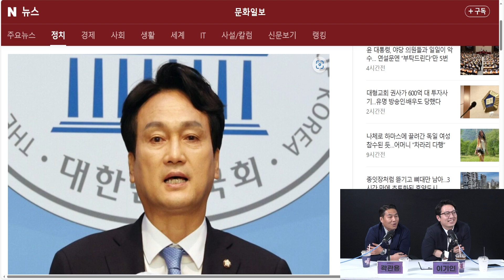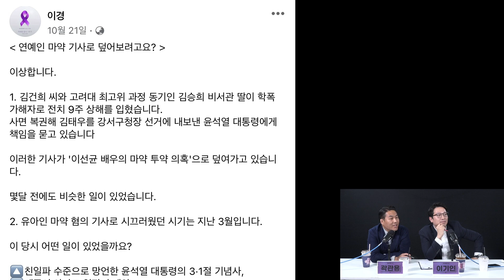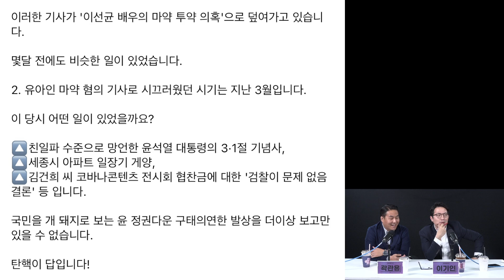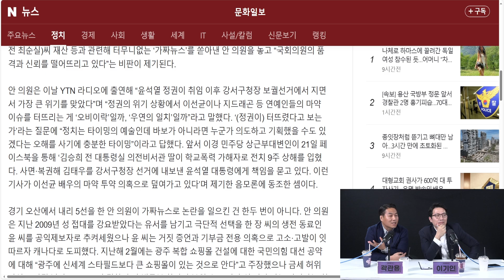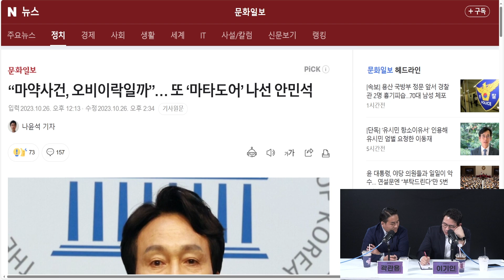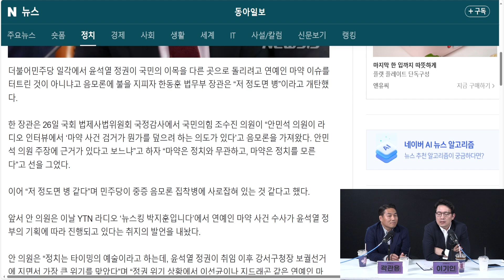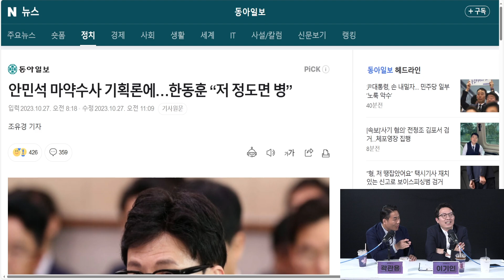더불어민주당의 마약수사 음모론에 한동훈 장관 “저 정도면 병”